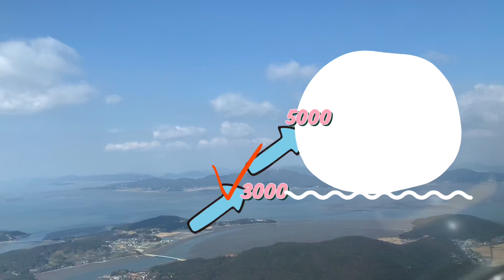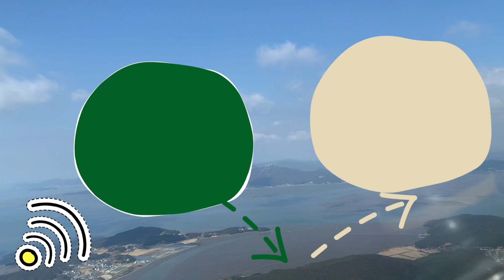가장 많이 실수 하는 3가지 ✈️GO Around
@ 어프로치 금지와 관련된 영상 꼭 시청하도록 해

@ ATC가 우선이다 라고 해서 ATC를 무조건 따라야 한다는 말이 아니야.
주어진 올라오는 통로인 MA만 절대적으로 알고 확인하면 안된다는 이야기야.
공간안에서 너에게 도움을 주는 통로일 뿐인거야.